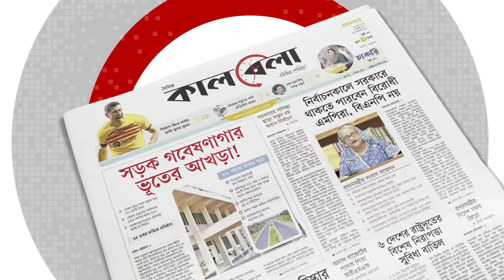মন্ত্রীর সামনে আ.লীগ নেতাকে পে'টা'লে'ন এপিএস | Lalmonirhat | Awami League Leader | Kalbela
লালমনিরহাটের আদিতমারীতে উপজেলা আওয়ামী লীগের বর্ধিত সভা ছিলো সোমবার বিকেলে। সভায় উপস্থিত ছিলেন স্থানীয় সংসদ সদস্য ও সমাজকল্যাণমন্ত্রী নুরুজ্জামান আহমেদ ও স্থানীয় আওয়ামী লীগের নেতাকর্মীরা। মন্ত্রীর সামনে আ.লীগ নেতাকে পে'টা'লে'ন এপিএস | Lalmonirhat | Awami League Leader | Kalbela